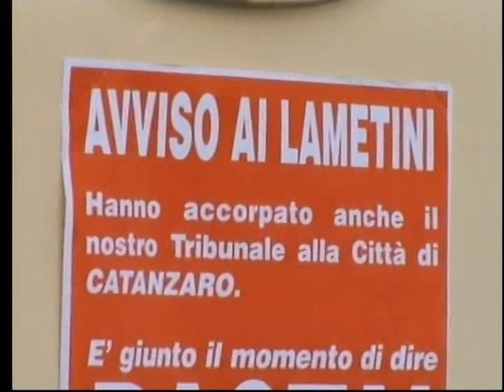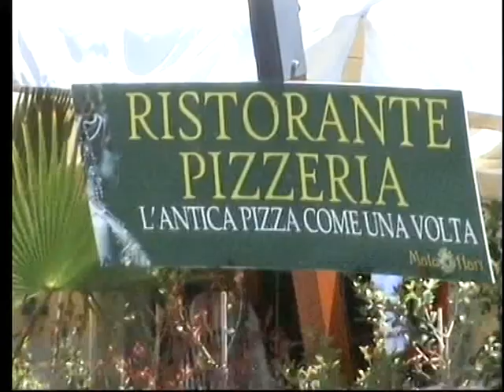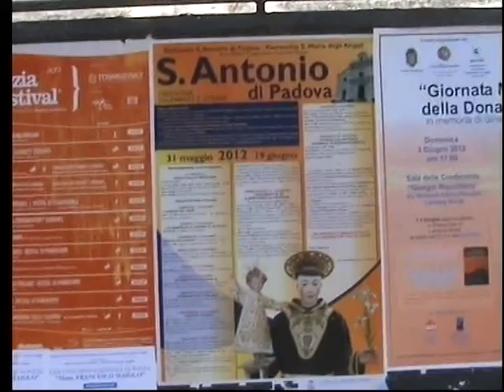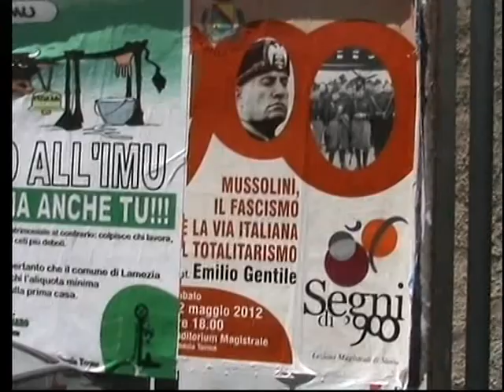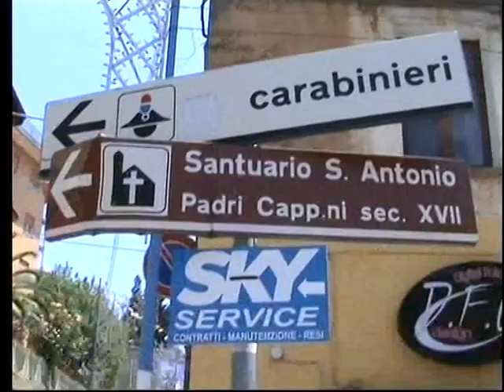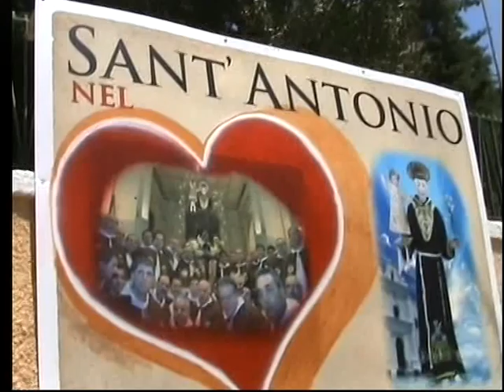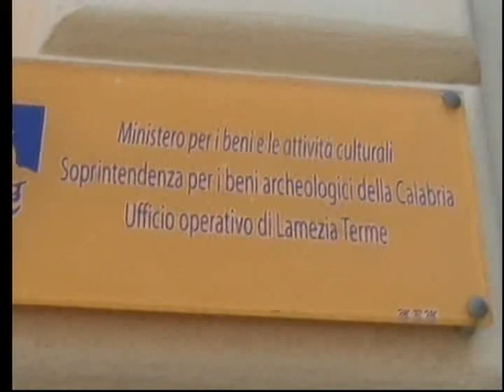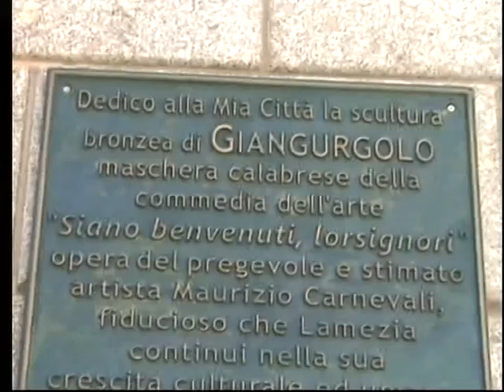LAMEZIA TERME: terza Città della Calabria (2-fine)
Qui LameziaCuriosa -2 GIUGNO 2012 - ". COME PUO' UNO SCOGLIO. ARGINARE IL MARE. ?! ANCHE SE NON VOGLIO. TORNO GIA' A VOLARE. " - Lamezia Terme, 3° Città della Calabria. Promemoria per "i Forestieri...distratti".
Lamezia Terme (CZ), Città d'Arte, Cultura, Storia, Tradizioni, Gastronomia, Sport, Fantasia, Generosità, Laboriosità, Creatività, Intelligenza e. Curiosità ;-)
...Non sarà Firenze, ma. provate a..."chiudere", "cancellare" un così ricco Patrimonio.